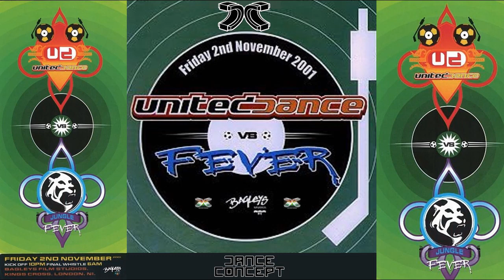Jinx & Jack Knife - United Dance Vs Fever - 2nd November 2001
United Dance Vs Fever
Recorded live at _ Bagleys Film Studios 2nd November 2001

DJs - Jinx , Jack Knife

This channel is run by the people behind the scenes at Dance Concept and will include rare radio shows, rave sets and tunes from the start of Jungle / Drum n Bass right up to modern day.